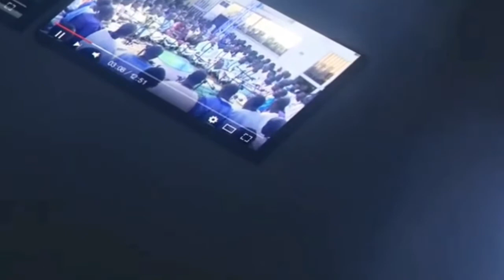mawahibou micro serigne khalil gueye ht